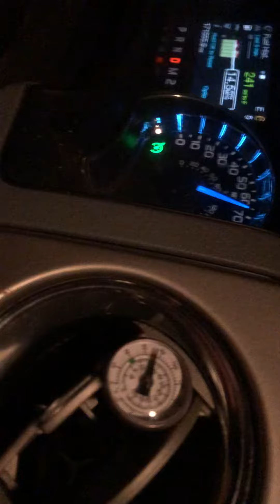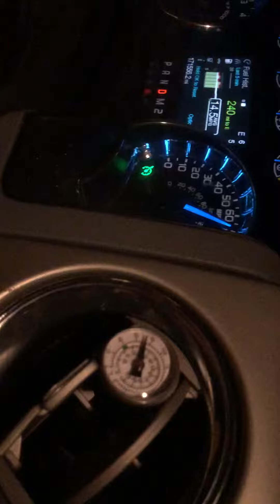2014 Ford F-150 ecoboost ac problem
Anybody else have this xblem with their 2014 Ford F-150 ecoboost motor 3.5 v6 I change the condencer n expansion valve still having same xblem any suggestions